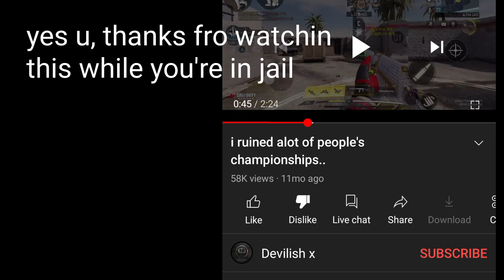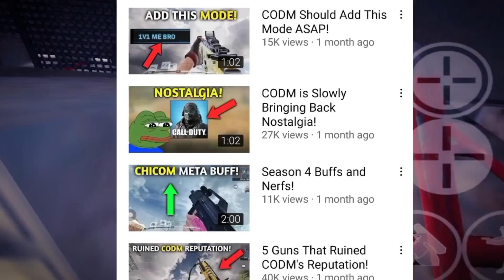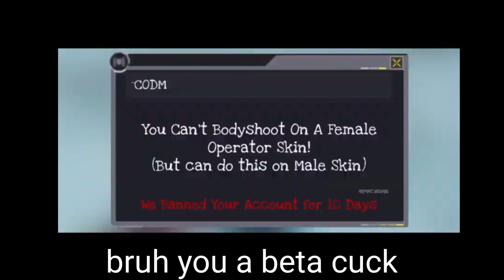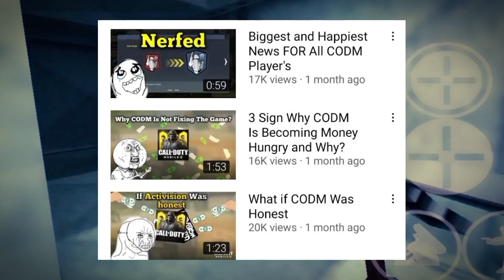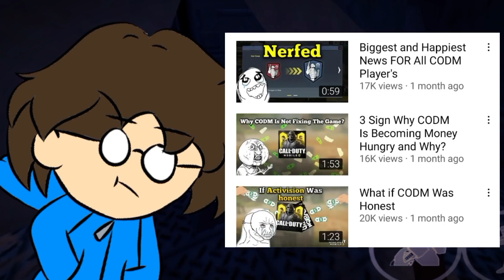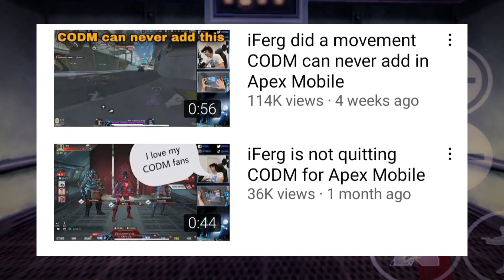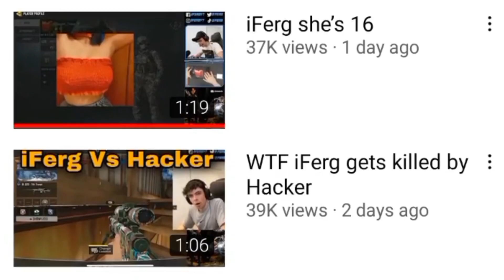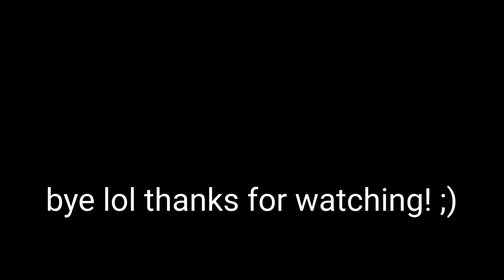Content Agent - Bad CODM YouTubers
Not CODM Reddit just once make a CODM YouTubers Rant so I'll be the first one to make this! Don't send hate the YouTubers I mention here, only I will bully them with fair critiques. Gonna go play Call of Duty Mobile rn

Sorry for mic problems, grammar, and bad words I have anger issues. Forgive me.

0:00 glue70- Casin
1:02  Moe Shop - You Look So Good
1:23  Undertale OST - Ruins
2:00 Undertale OST - Unnecessary Tension
2:05 Undertale OST - Enemy Approaching
2:22 Ivan B - Sweaters
5:18 Halo 3 Theme Earrape
6:31 ERECTYLE DISFUNCTION BEAT
9:56 Undertale OST - Another Medium
10:58 Muffin Man
12:12 glue70 - casin (Shrek earrape)
12:31 driver - the eye of truth